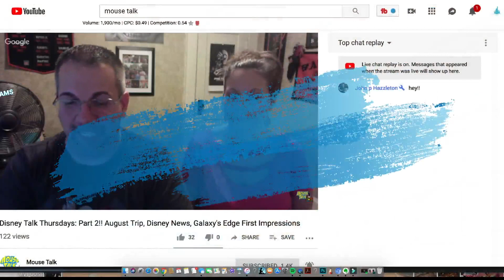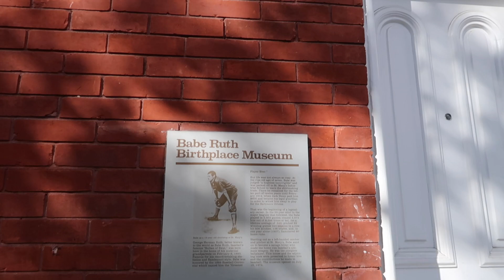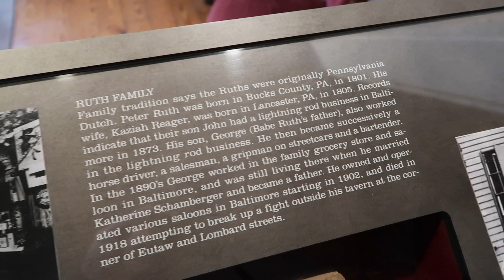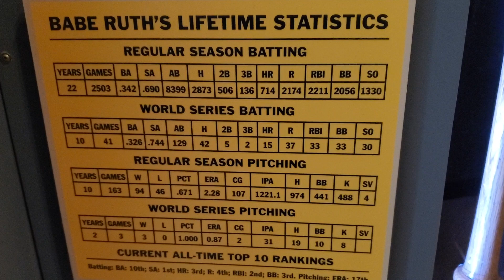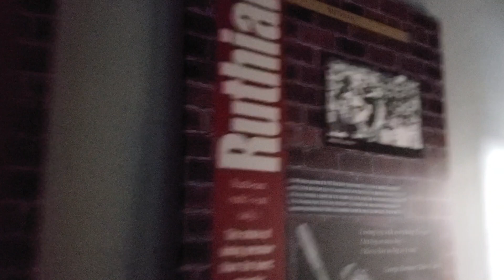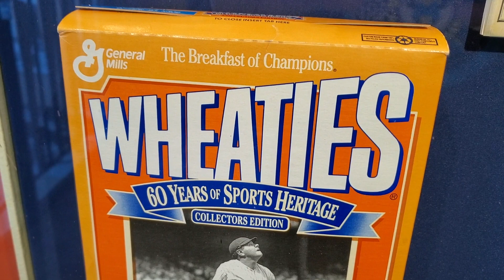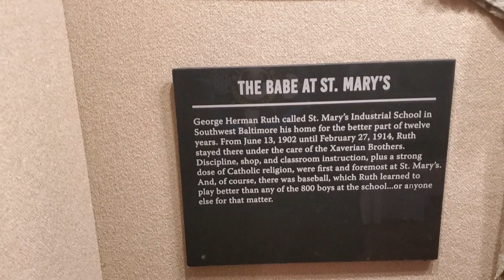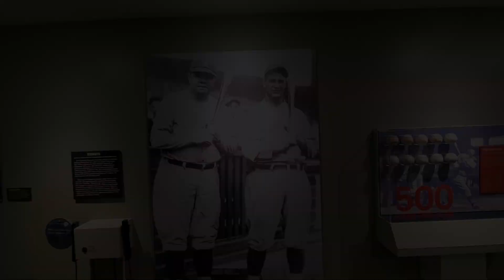Babe Ruth Birthplace & Museum Tour!!!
Come join me as we take a look at the birthplace and museum of arguably the greatest baseball player of all time.  We'll explore his home, artifacts, milestones and much more.  There's also a question I pose to everyone in the video.

Mouse Talk
Halethorpe, MD  21227

Mouse Talk Merchandise!!! Check it out!!